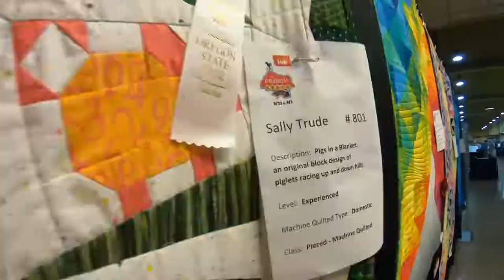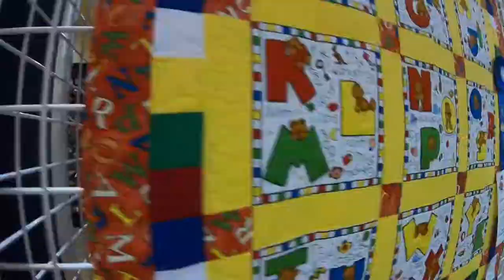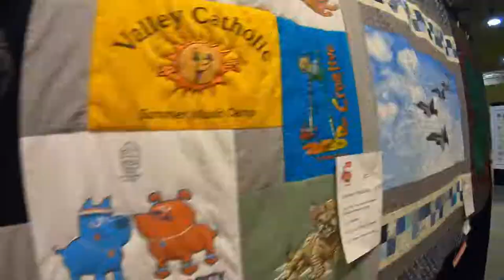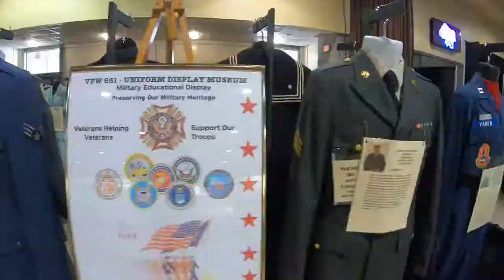2019 Oregon State Fair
Bryan and Wendy visit the Oregon State Fair. This is going to give us such a nice break from all the work we are doing at Ivy Acres Homestead. Bring on the deep fried coma!